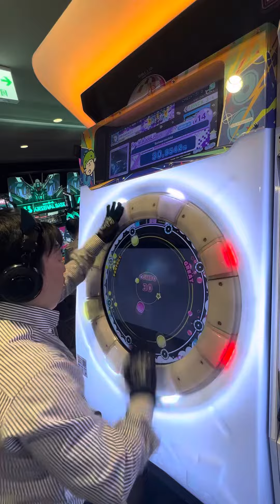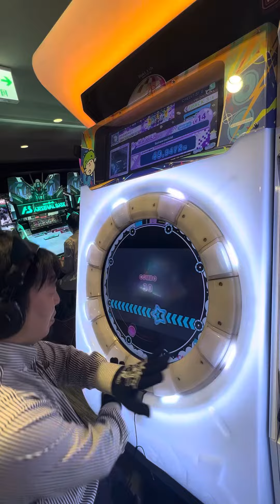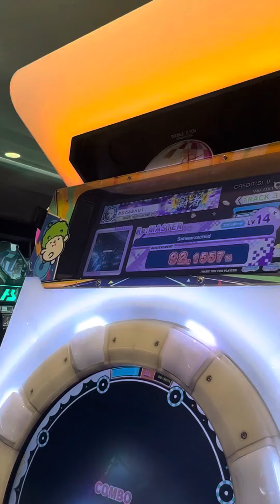【maimaiでらっくすBUDDiES】 maimaiでらっくす maimai GIGO町田 2023/10/02